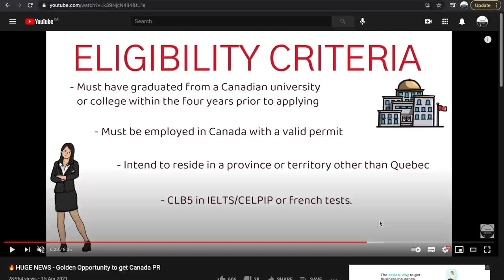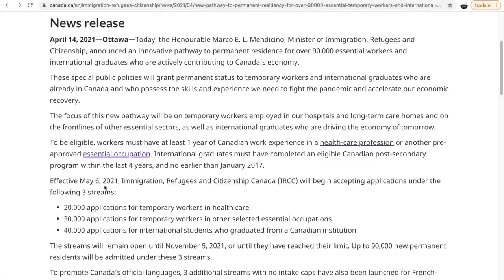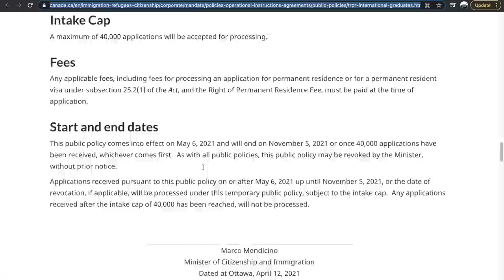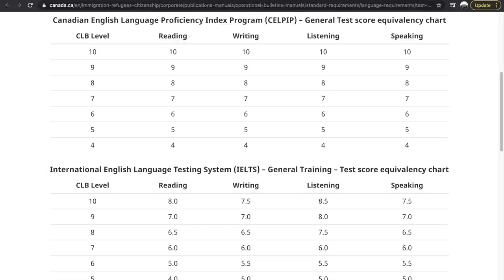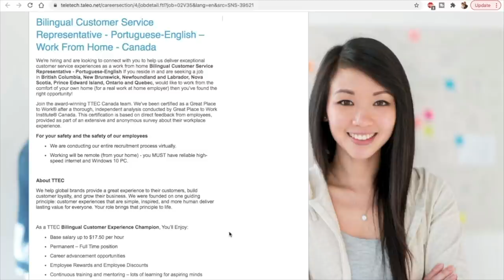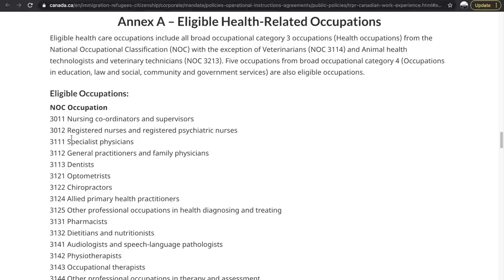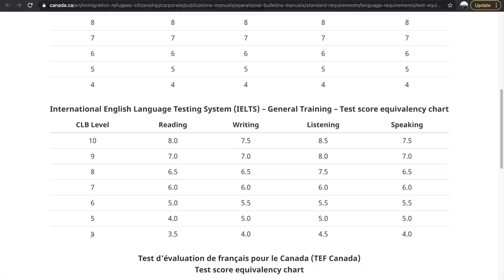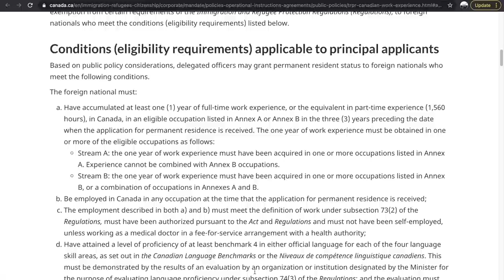This is why the IELTS website CRASHED !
This video is the details about the new streams that were announced by Canada on April 14th 2021.

CHAPTERS:
0:00 - Intro
1:23 - Overview
4:12 - PR for International Graduates
9:31 - Apply for Real Jobs NOW
11:25 - PR for Essential Workers